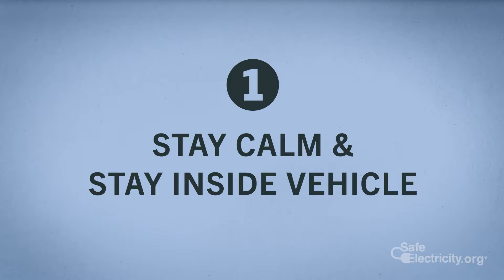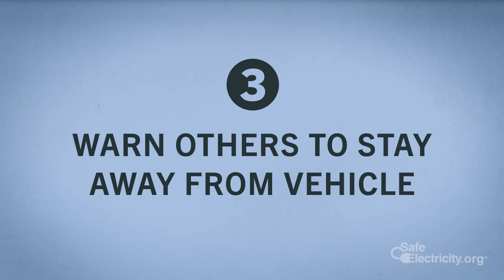Safety on the Bus